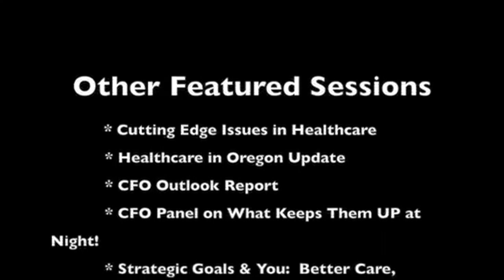Oregon HFMA Spring Conference 2019 Enterprise Members Infomercial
A quick reference and description of educational live streaming sessions that Oregon HFMA Enterprise Members can take advantage of during the Spring Conference 2019 being held at Salishan, OR.